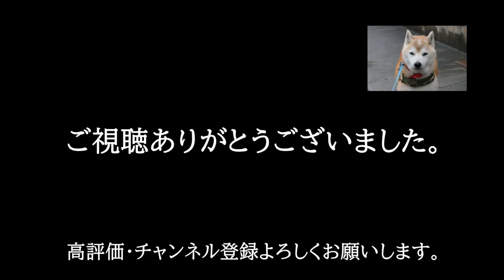自宅裏にクサガメが現れた！No.10 ～用水路の壁際で餌を探すクサガメ～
8月22日　14：58。

クサガメが自宅裏用水路の壁際で餌をさがしているところを見つけました。

ゴン太郎の散歩中の自然観察や、自宅裏用水路に来る生き物の様子は
毎日、Twitterに投稿していますので、お時間のある時に御覧下さい。